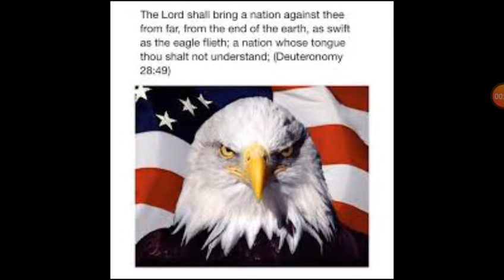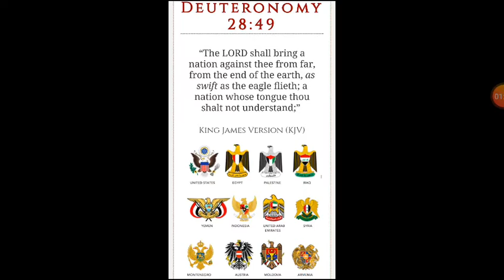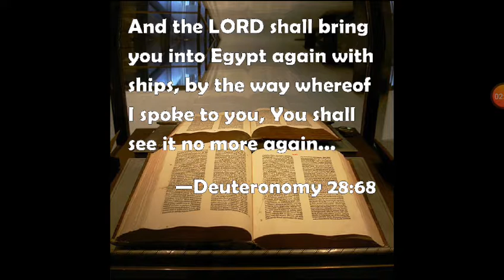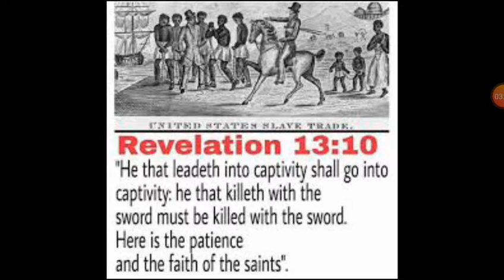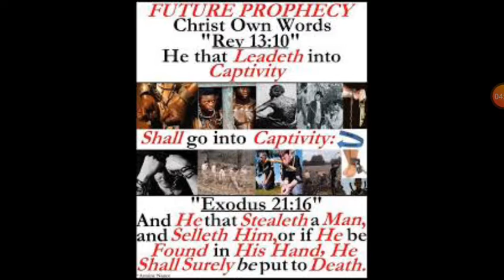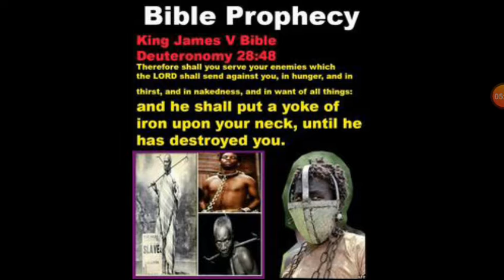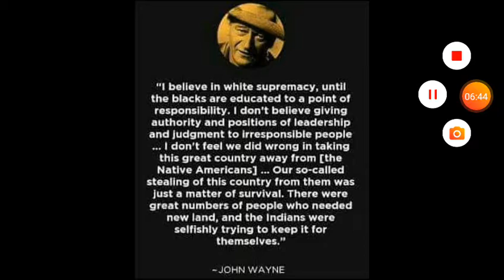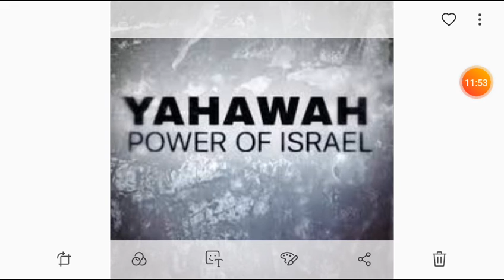HE THAT STEALETH A MAN , AND SELLETH HIM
Deuteronomy 28:49
[49]The LORD shall bring a nation against thee from far, from the end of the earth, as swift as the eagle flieth; a nation whose tongue thou shalt not understand;